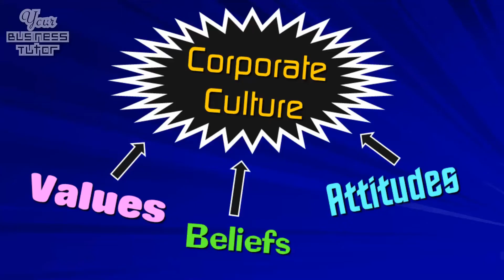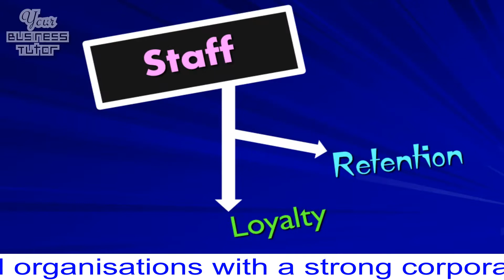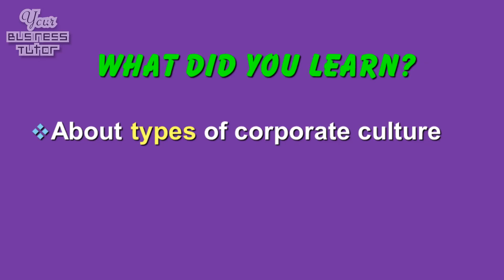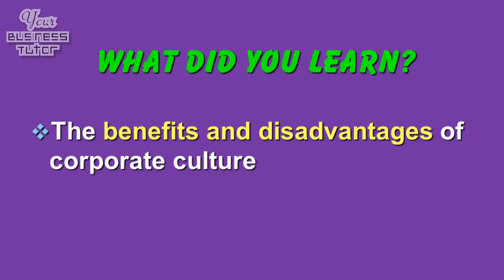Corporate Culture - Higher Business Management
This is a Higher Business Management revision tutorial focusing on Corporate Culture